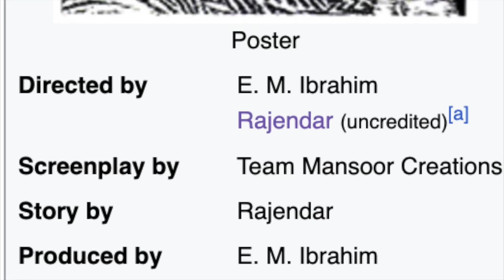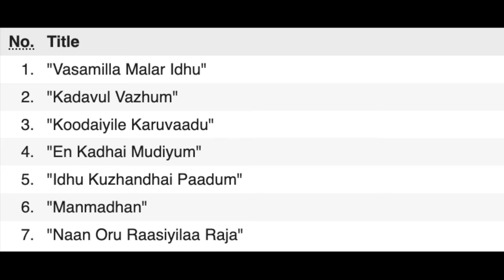இப்போ! அப்போ! நடிகை ரூபா எப்படி இருந்தாங்க? [oru thalai ragam - Then & Now ] Rupa | Shankar | TR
It's been around 43 years  of Oru thalai ragam - 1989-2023. How the actors, director, lyricists, support actors look now and what are they doing!
ஒரு தலை ராகம்
43 year old Tamil movie
Director t rajendar
music director t rajendar
Tamil movie oru thalai ragam 1980